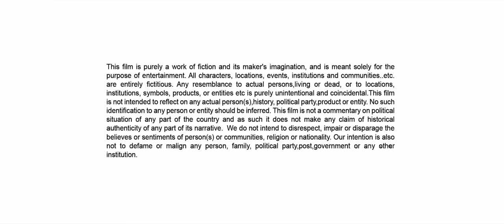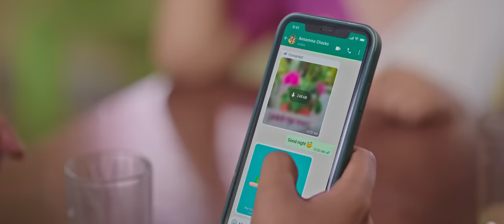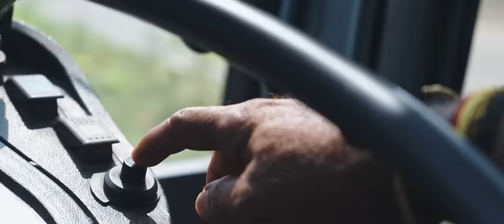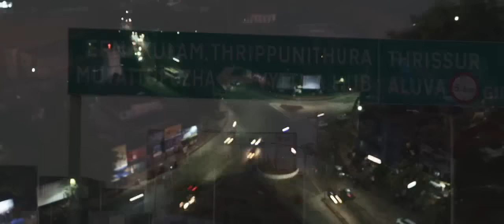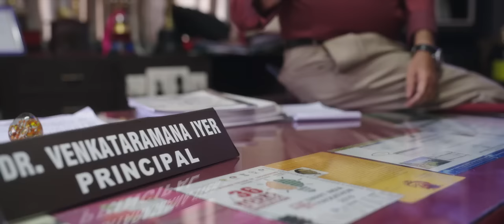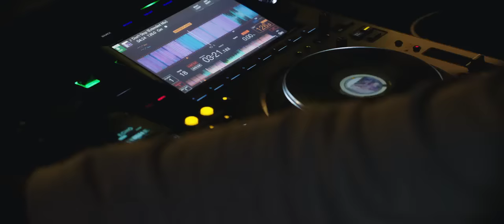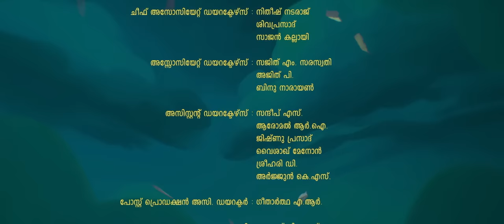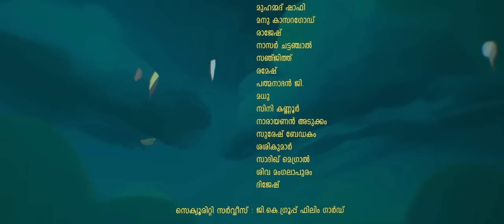Aadujeevitham (2024) Full Movie -Malayalam full movie 2024 HD | Pritviraj | Blessy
The GOAT LIFE (AADUJEEVITHAM) malayalam full movie 2024
malayalam full movie 2024 new film
| AADUJEEVITHAM | malayalam full movie 2024 | new movie |